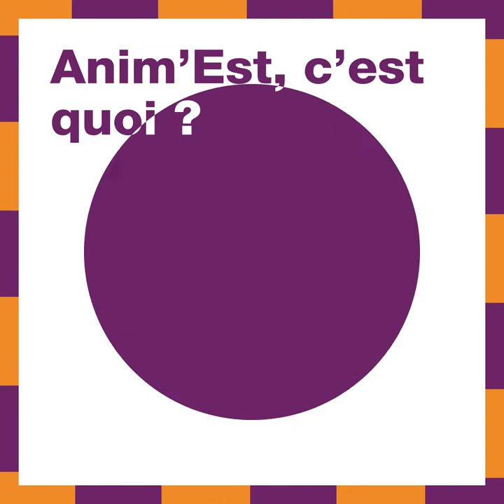Trois minutes avec ... Damien, élève de 1ère année - Président d'Anim'Est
Damien Desesquelle, élève-ingénieur de 1ère année à TELECOM et Président de l'association Anim'Est, Nancy nous parle, entre autres, de l'école et de son association organisatrice de la convention sur la culture japonaise Anim'Est organisée tous les ans en novembre à Nancy.